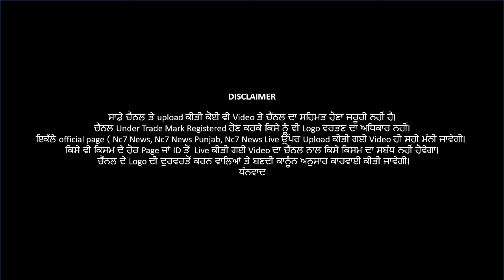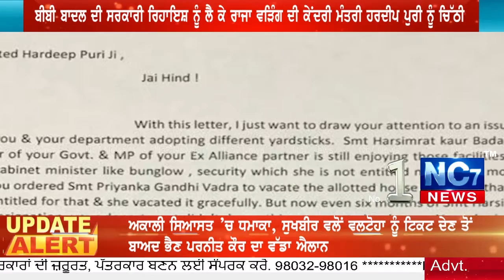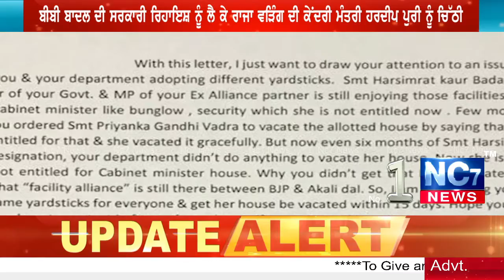Latest Punjabi News || Today News Bulletin || Punjab Update || Punjabi Khabra || Nc7 News l 16 March